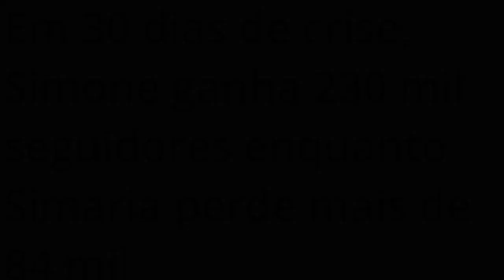Simaria perde quase 100 MIL seguidores e Simone ganha mais de 200 MIL Seguidores após fim da dupla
ATENÇÃO! Caso você seja contra esse vídeo, antes de tomar qualquer decisão por favor entre em contato comigo pelo instagran ou facebook " claudio kamaro" ou pelo ...